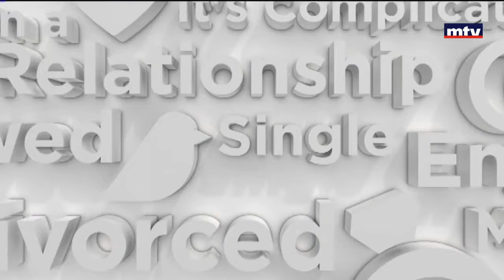Couples - 07/10/2016 - ألين الحسيني عساف - أحبك ، أكرهك